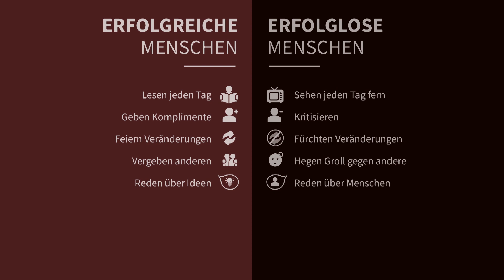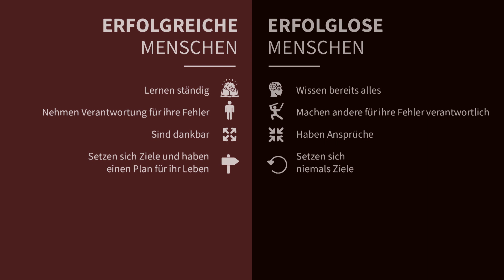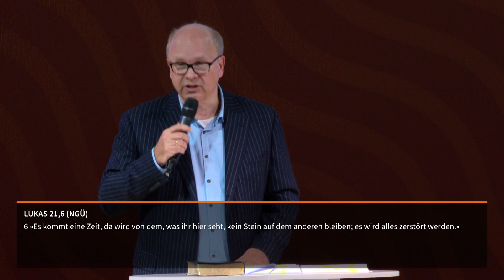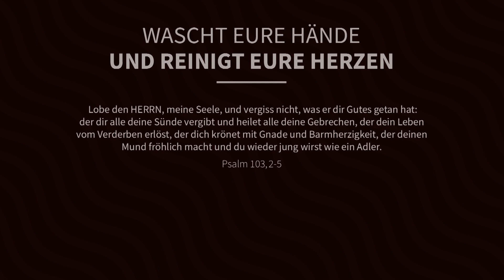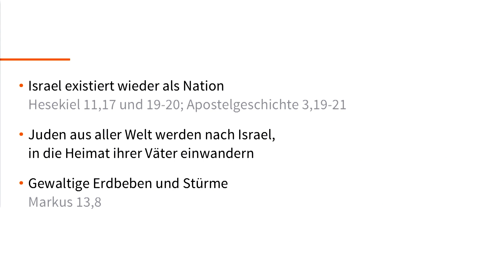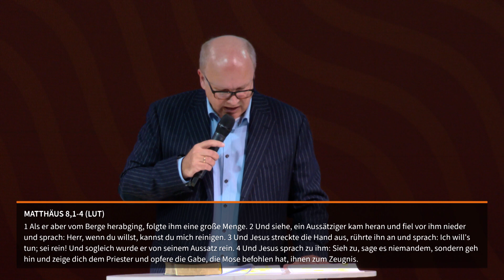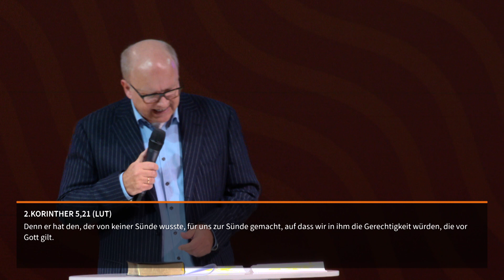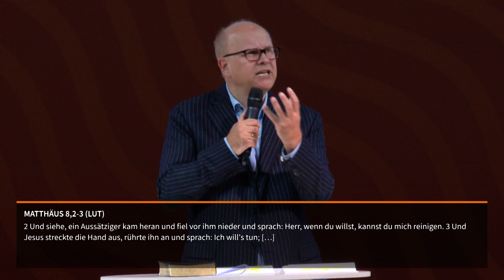JOBST BITTNER - Wascht eure Hände und reinigt eure Herzen [Jak 4,8]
Der Coronavirus löst weltweit Ängste aus. Inzwischen ist er auch in Deutschland angekommen. Gibt es dahinter eine geistliche Botschaft, die wir hören sollten?